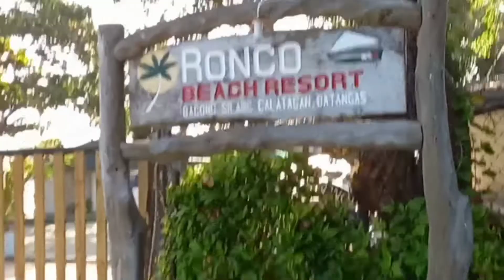Ronco beach | calatagan batangas